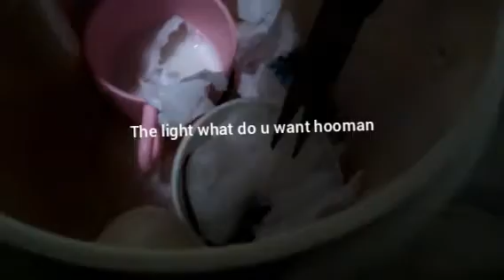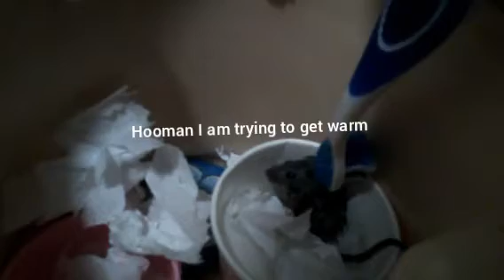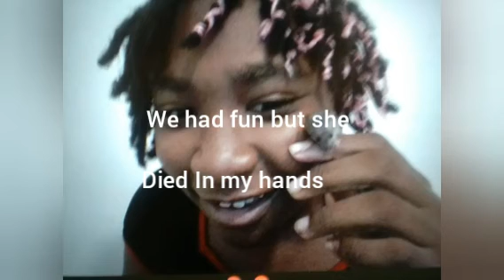R.I.P EMMA SWEET POTATO